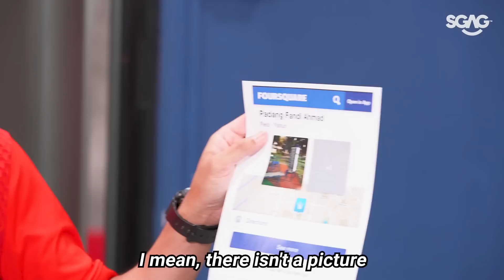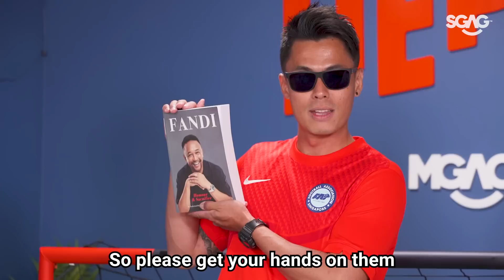Xiao Ming Interviews The LEGENDARY Fandi Ahmad | SGAG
Omg can’t believe Xiao Ming got to interview the LEGENDARY Fandi Ahmad! Didn’t expect that he could be this savage tho...Hahahaha!!